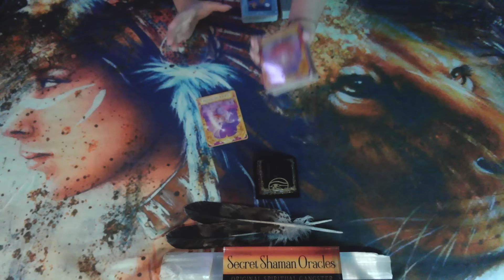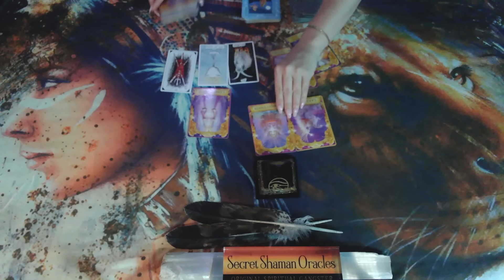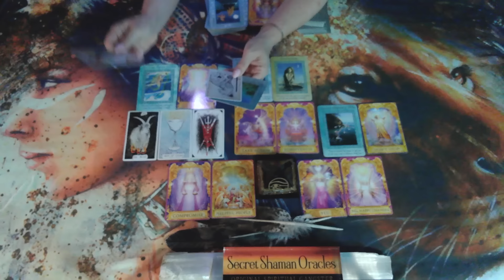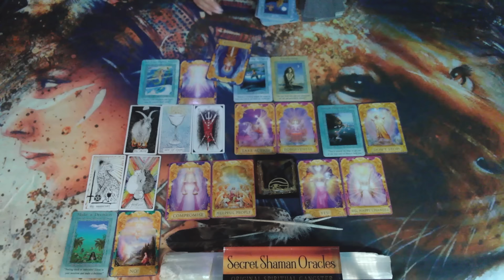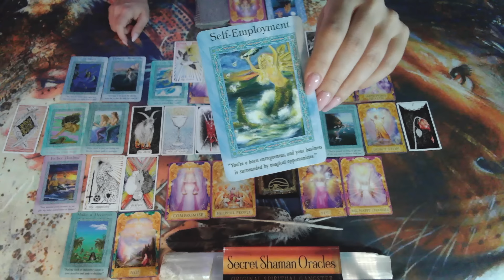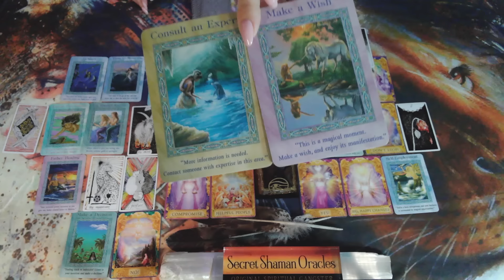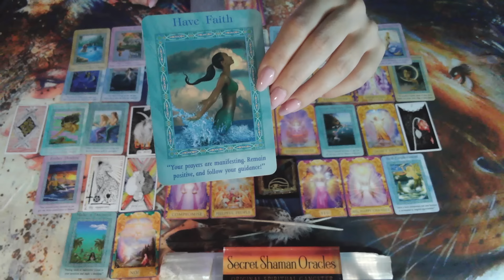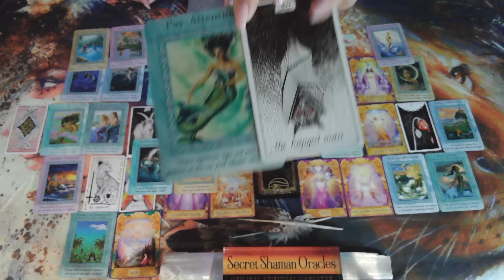TAURUS- HEAVEN TAKES CARE OF YOU FAITHFULLY, To ENJOY These GODLY POSSESSIONS Because It's ONLY FAIR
Welcome! I hope you find this channel inspiring, healing, and uplifting.

💖Many thanks to the subscribers and viewers that feel connected to the channel; your support has been heartfelt and encouraging over the years!

♦️ Check (PLAYLISTS) for Timeless Oracle Message
🎬Check out shorts

📢SECRET SHAMAN ORACLES DOES NOT PROVIDE PERSONAL READINGS OR LINKS TO SHARE ANYTHING ON A PERSONAL LEVEL.

For legal purposes, all videos are general readings. Viewers are solely responsible for how they interpret the readings. Secret Shaman Oracles takes NO RESPONSIBILITY for viewer interpretation or behaviors. The channel is not in place of professional advice whether legal, medical, business or financial.